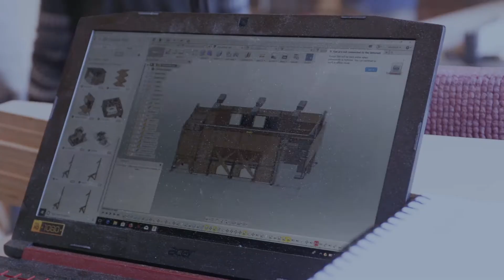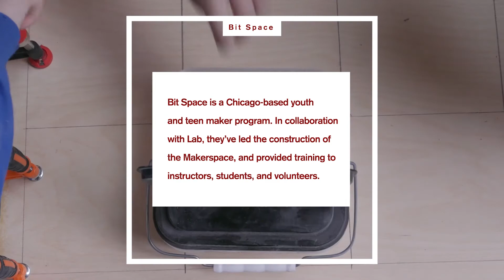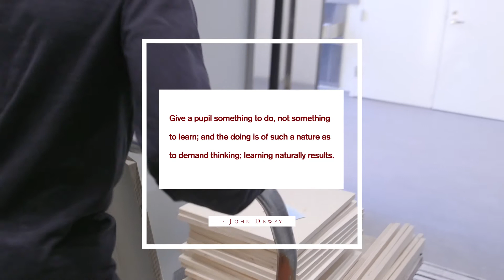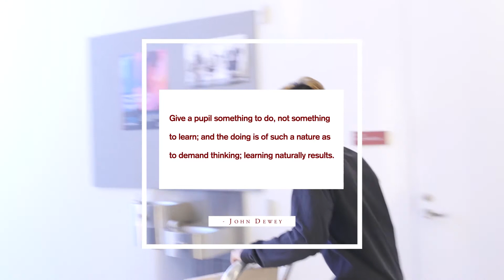Making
Take a look at the work going into setting up Lab’s new makerspaces and hear how these 21st century teaching spaces will shape learning at Lab. This is the first in a series of what will be mini documentaries about the making experience at Lab.